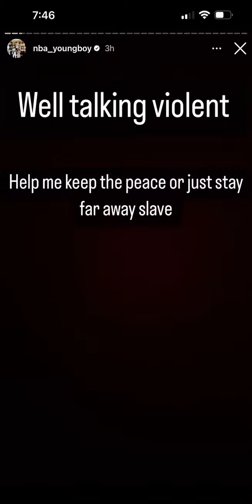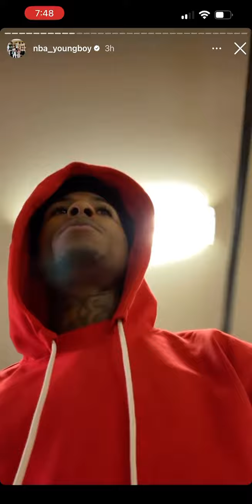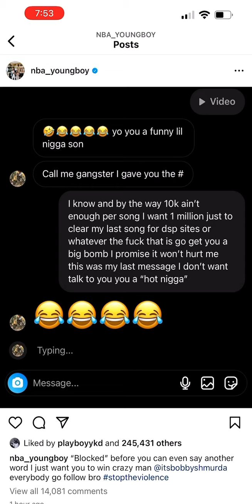NBA YOUNGBOY GOES OFF ON BOBBY SHMURDA - YOU WANNA K*LL ME?!?!